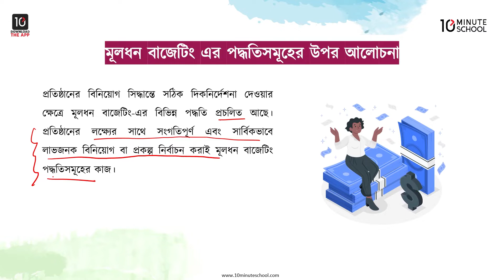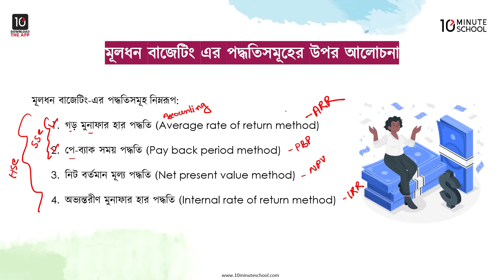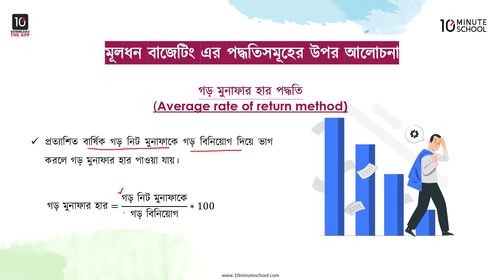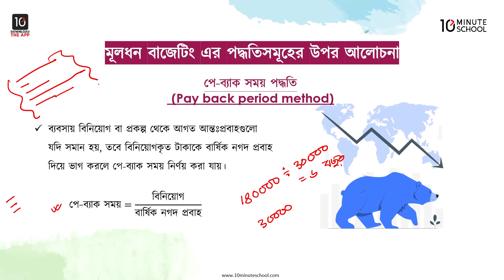অধ্যায় ৬: মূলধনি আয়-ব্যয় প্রাক্কলন - মূলধন বাজেটিং এর পদ্ধতিসমূহ [SSC]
নবম-দশম শ্রেণির আজকের এই ভিডিওটিতে আলোচনা করা হয়েছে Finance and Banking অধ্যায় এর মূলধন বাজেটিং এর পদ্ধতি নিয়ে। আশা করছি ভিডিওটি দেখার মাধ্যমে আপনাদের উক্ত বিষয়ে পূর্নাঙ্গ প্রস্তুতি নিশ্চিত হবে। শুভকামনা রইলো।

00:00 মূলধন বাজেটিং এর পদ্ধতিসমূহের উপর আলোচনা
02:36 গড় মুনাফার হার পদ্ধতি
04:30 পে-ব্যাক সময় পদ্ধতি